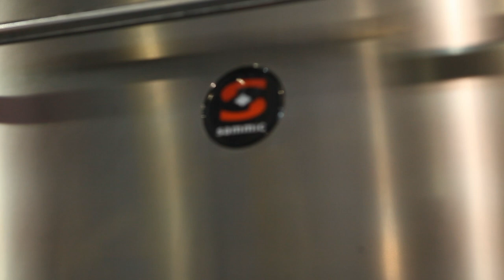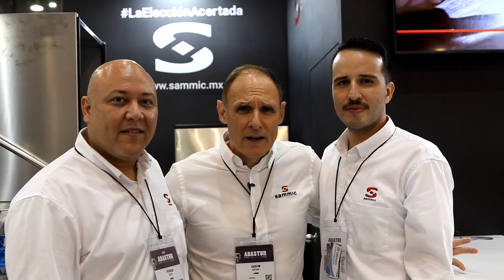Abastur 2022, todo un éxito